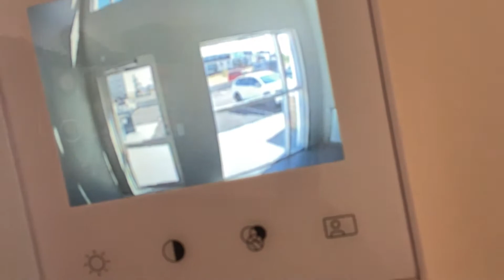I Cut My Hair Off 💔